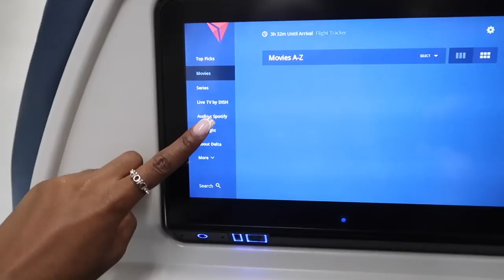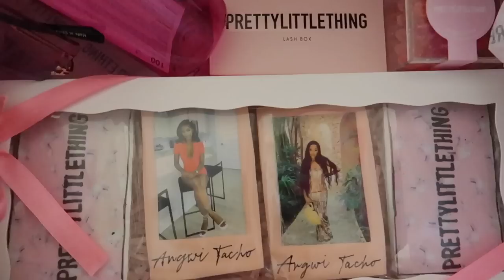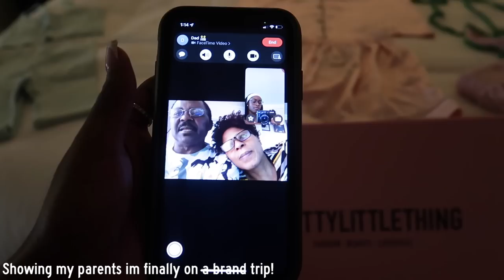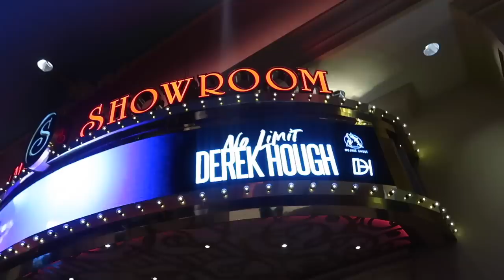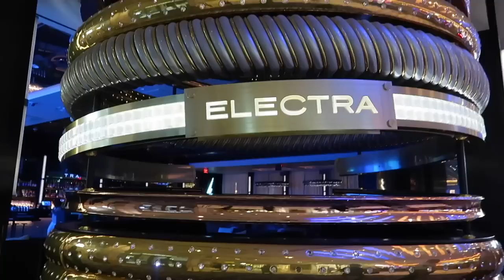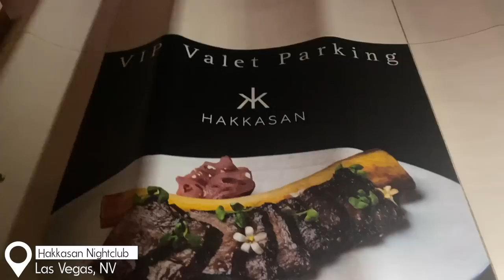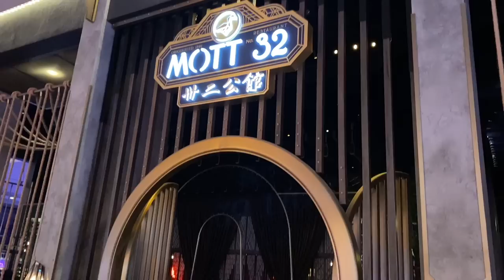LAS VEGAS TRAVEL VLOG | MY FIRST EVER! INFLUENCER BRAND TRIP w/ PRETTYLITTLETHING 🦄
We got to go on a brand trip! Thank you PRETTYLITTLETHING for inviting me to Vegas for an amazing experience! I had wonderful time meeting and hanging out with all these beautiful women creators. I can't wait to do this again!

We stayed at The Venetian Las Vegas Hotel & Resort
All of the places/activities we did were in the Hotel except for Hakkasan Nightclub. This resort hotel is HUGE! It's connected to another hotel and has so many things to do!

Places we went to:
Derek Hough Show
Electra Cocktail Club
Lavo Restaurant
Tao Beach Day Club
Lavo Restaurant
Mott 32 Restaurant
Gondola Ride: Second Floor of Venetian Hotel
Hakkasan Nightclub
Tao NightClub (Saturday) - hakkasan was more fun because they played hiphop music

Another club I didn't vlog that has HipHop music is Drai's NightClub.

♡ OUTFIT LINKS ♡
Day 1
CHARCOAL SEAMLESS RIB GYM V FRONT BRA & SHORTS

KHAKI CROSS HALTERNECK BARDOT SLINKY MIDI DRESS

Day 2
LILAC PREMIUM EMBELLISHED TASSEL STRAPPY BODYCON DRESS

BLUE ABSTRACT PRINT TRIANGLE BIKINI TOP & BOTTOMS
WHITE MACRAME BEACH TOTE

LIME TEXTURED JERSEY CUT OUT HALTERNECK TOP & BOTTOMS
BLACK PU PADDED TOE THONG MID HEELED MULES

Day 3
BLACK CONTRAST ZIP FRONT SCUBA SWIMSUIT
WHITE TEXTURED BUTTON UP BEACH SHIRT
Amazon Hair Wave Clips

CREAM BOBBLE KNIT CROSS FRONT TOP & SET PANTS

GREEN SLINKY CUT OUT LACE UP BELL SLEEVE BODYCON DRESS

♡ FAQs ♡
Age: 25
Ethnicity: Cameroonian
Height: 5’1
Camera: Canon 80d , Canon G7x mark ii (vlog camera - settings on AV, or Auto)

Fun Things To Do in Vegas, What to do In Vegas, Where to go out in Vegas, Influencer Brand Trip, Travel Vlog, PLT Vacation Outfits , Pretty Little Thing Brand Trip